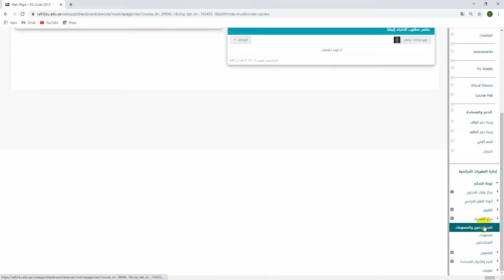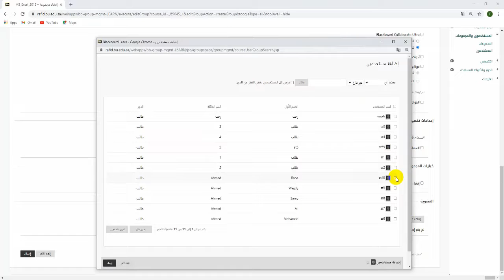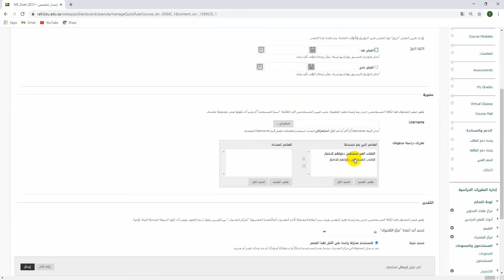طريقة استثناء طالب/ مجموعة طلاب من دخول الاختبار الإلكتروني على رافد